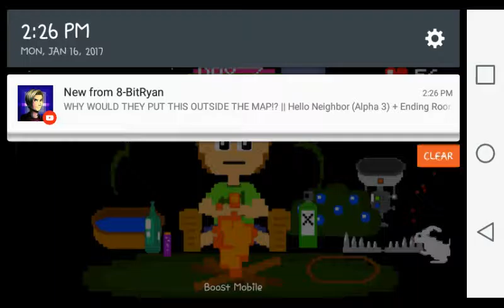The bears kill me! Sit n survive #1